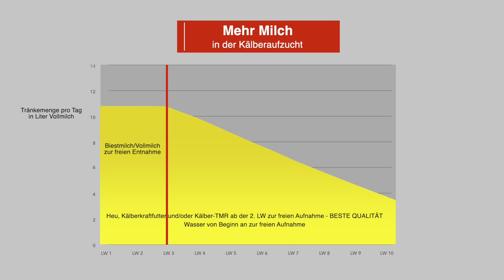Kälbergesundheit - Das Kalb von heute ist die Kuh von morgen!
Für jeden Milchviehbetrieb ist die Gesundheit der Kälber wichtig. Hier ein informativer Film zum Thema Kälbergesundheit. Themen: Trockenstellen, Hygiene, Kolostrum, Kälbertränke … so bleibt Ihr Viehbestand gesund!